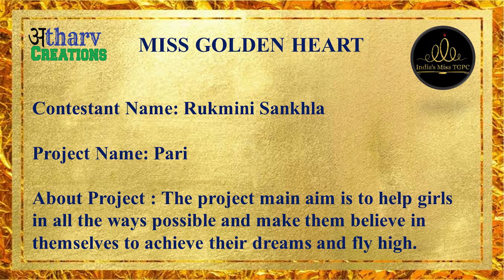Rukmini Sankhla | Miss Golden Heart | India’s Miss TGPC Season-8 Finalist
More about Miss Golden Heart:
We are glad to have Miss Golden Heart contest for fourth consecutive season of India's Miss TGPC. It enables us and our contestants to contribute to humanity in different ways. It expands our perceptions of possibilities to do good in this world. We are glad that our contestants have found out of the box of ways to serve the society.